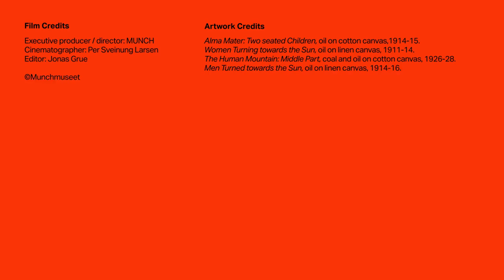Did you know… that the museum stores some paintings on rolls?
Edvard Munch kept almost 400 square meters of paintings on rolls. Most of these have never been seen by the public.

The majority of the paintings kept on rolls are work drafts Munch painted for various decoration assignments. As soon as he finished, he rolled up the remaining drafts on rolls, often six to seven on each.

When Munch’s drafts were rolled out in 2006, their condition was terrible. There were creases, folds, tares and a lot of loose paint. They underwent preservation and were rolled back up. Join us as we unroll them again, to see how they have endured the storage.